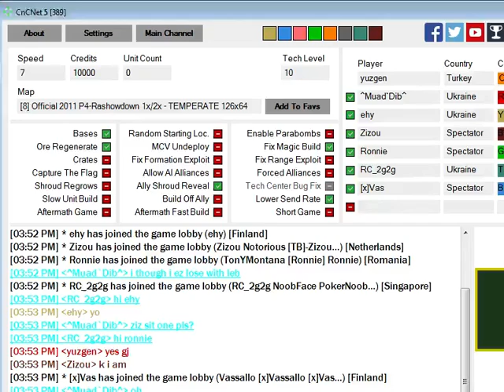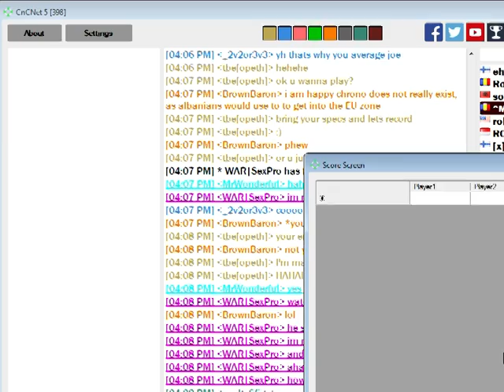RC2g2g & MuadDib VS ehy & yuzgen